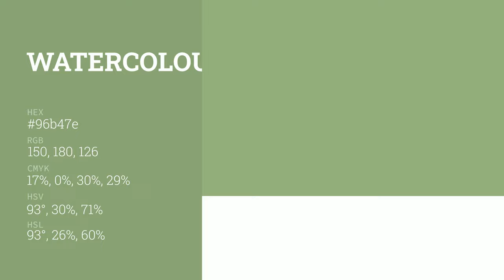Watercolour Green color 96b47e hex color - Orange color - Warm color 96b47e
What color is Watercolour Green ? 96b47e hex color - Orange color - Warm color 96b47e

Hex 96b47e Color Code is also known as Watercolour Green color.